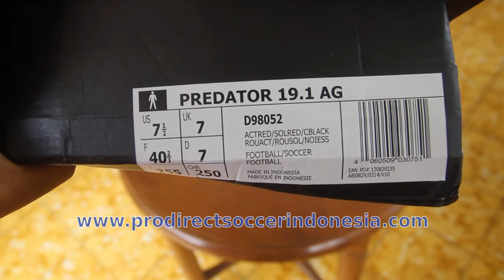Adidas Predator 19.1 AG Active Red Solar Red D98052 | Sepatu Bola Original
Kaskus : prodirectsoccer
Tokopedia : sepatufutsalpro
Bukalapak : sepatufutsale
Line : sepatufutsale

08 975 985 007 / Whatsapp rede